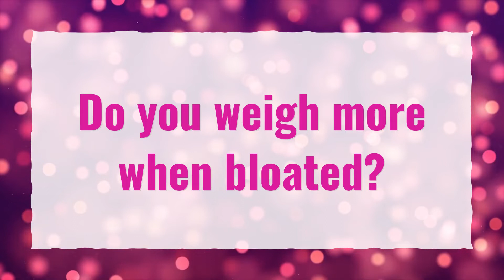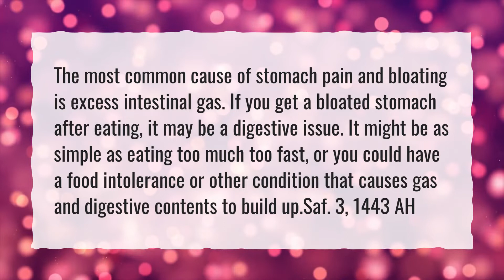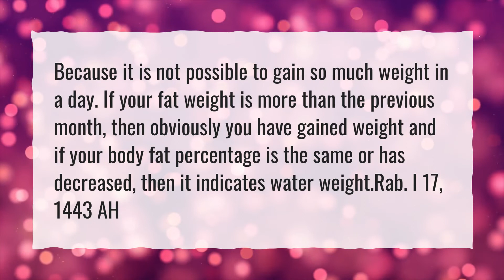Do you weigh more when bloated?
More About Bloating Before Period • Do you weigh more when bloated?